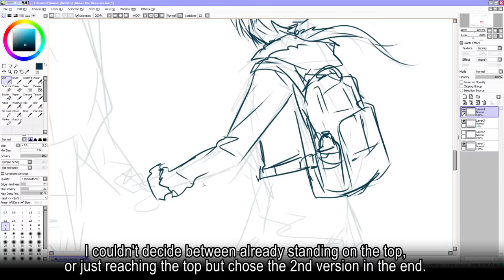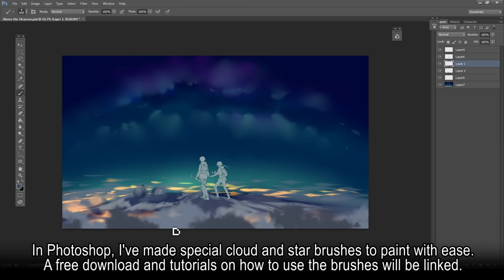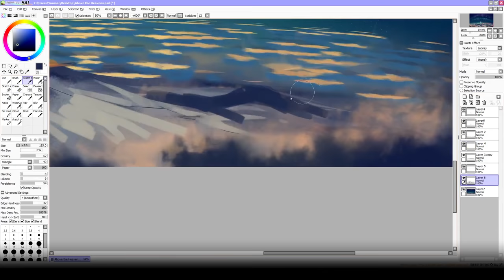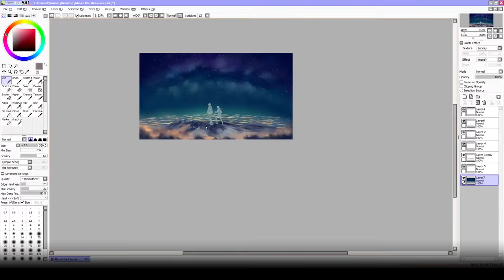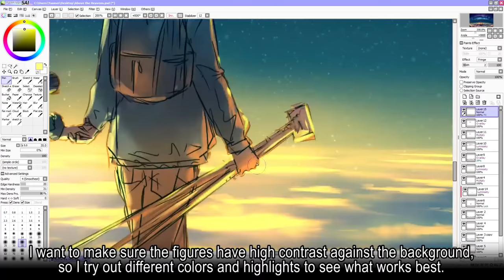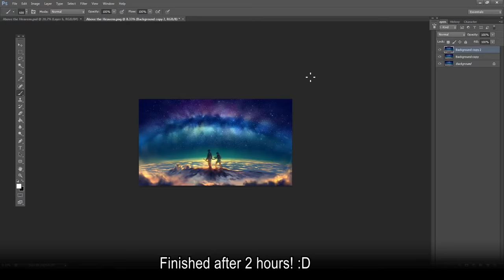SAI & Photoshop Speedpaint Tutorial - Cloud and Space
Here's another captioned speedpaint tutorial! :D

I didn't go into too much detail about the cloud brushes or how to use them because I've made 2 very detailed tutorials in the past about this.

The one thing showed in this video that's not in the linked cloud tutorial is how I use Free Transform and Warp in Photoshop to quickly make a sea of clouds without having to worry about drawing in perspective. The perspective is added afterwards, the same way I painted windows and buildings in the cityscape speedpaint tutorial.

I hope it helps! :D

The total speedpaint took 2 hours in Paint tool SAI and Photoshop. I use a Wacom Intuos 4.